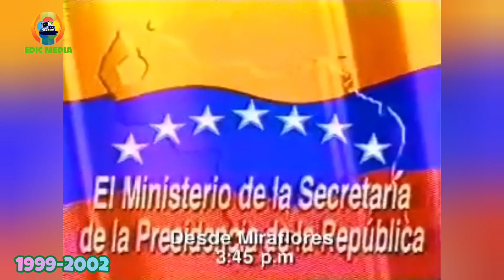Cadena Nacional de Radio y Televisión de Venezuela (1992-Presente) [Actualizado]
Qué tal amigos de toda Venezuela le saluda Edic Media. Hoy les voy a traer una evolución actualizada de La Cadena Nacional de radio y televisión de la República Bolivariana de Venezuela desde sus inicios hasta lo que es hoy en día. si te gusta esto dale like suscríbete comparte y activa la campana para nuevos videos. Hasta pronto. 🇻🇪